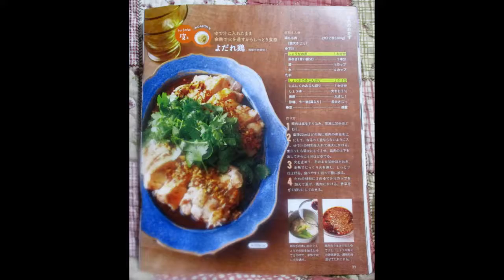よだれ鶏ゆで汁アップ余熱で処理：Original①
生姜皮と青ネギの茹で汁余熱処理「よだれ鶏｣：Part.Ⅰ